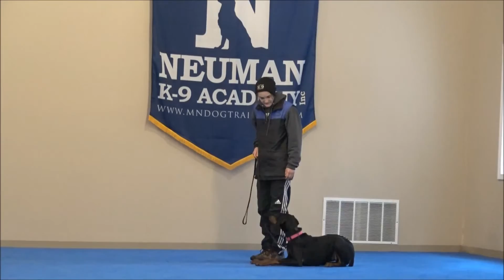Daisy (Doberman Pinscher) Boot Camp Dog Training Video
Daisy (Doberman Pinscher) graduated from the dog training boot camp at Neuman K-9 Academy. This program included obedience commands to sit, stay, heel or walk on a loose leash, come when called, proper etiquette, no jumping up, meeting and greeting people under control, and running on a treadmill.

Our dog training camp provides programs for the Doberman Pinscher such as boot camp, obedience training, and puppy camp.